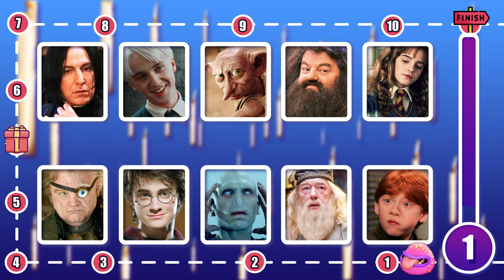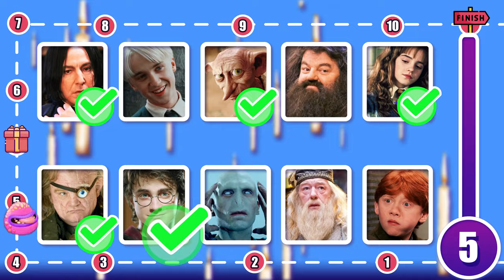⚡🧙‍♂️Guess the Character | Harry Potter Edition [Hard]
⚡🧙‍♂️ Dive into the magical world of Harry Potter! 🚂🏰

New MONSTER FUN every 2 days! 🔥🔮

Tell me your guesses in the comments - let's see if you know these monsters! 😄 Be careful, some of them are tricky! LOL!

Meet these funny monsters:
Rubeus Hagrid,  Hermione Granger, Ron Weasley, Draco Malfoy, Severus Snape, Albus Dumbledore, Voldemort, Mad-eye Moody, Dobby